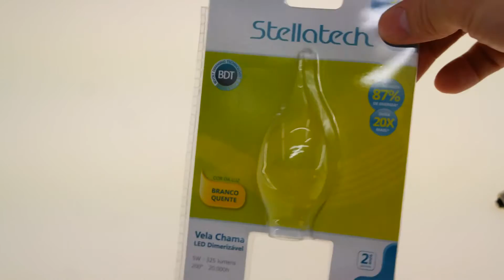lâmpada VELA chama lisa5w kit 5pçquente Stellatech STH435027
prazo de 30 dias + frete / 2 anos de garantia / kit com 5 peças / potência 5 watts / fluxo luminoso 325lm / tensão BIVOLT / eficiência luminosa 65lm/w / ângulo de abertura 200° / IRC 80 (índice de reprodução de cor) / temperatura de cor 2.700k (branco quente amarelado) / fator de potência 0,7 / durabilidade 20.000 horas / base alumínio prata acinzentado / corpo acrílico de transparente / led cob / BDT dimerização 10-100% / base E14 (rosca fina) SOQUETE NÃO INCLUSO / dimensões: diâm. 3,7cm; altura 11,5cm - Lampada de led para uso interno substitui uma lâmpada incandecente de 40w.

Recomendamos a utilização de dimmers específicos para led. Apesar da lâmpada ser compatível com a maioria dos dimmers, indicamos consultar previamente a compatibilidade.